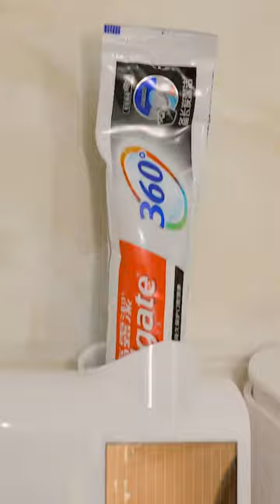Kệ Khử Trùng Bàn Chải Đánh Răng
Kệ khử trùng bàn chải đánh răng hỗ trợ loại bỏ đến 98% chất bẩn gây bệnh có trong bàn chải khi bạn sử dụng lâu ngày, cơ chế sử dụng tia UV khử trùng vô cùng hiện đại. Sử dụng năng lượng ánh sáng phòng để giảm tình trạng sạc điện bằng dây.

Địa chỉ: 325 Bình Lợi, F.13, Q. Bình Thạnh, TP HCM